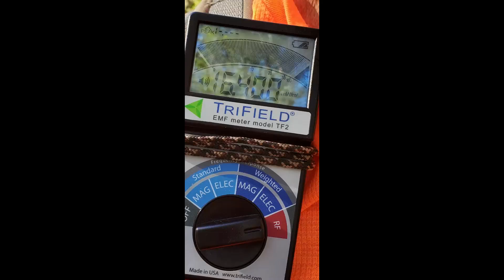What Could This Be ?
Following up on some of the game camera footage that I showed in a recent video. We went back to make a comparison video for the area and size (height). Look at these and see what you think.